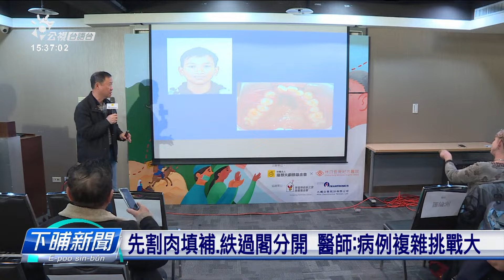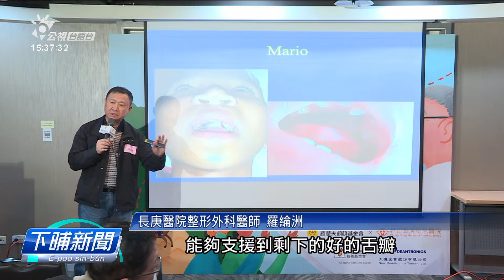印尼13歲囡仔缺喙來臺治療 手術成功展笑容 | 公視台語台 | 20240205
台灣平均一冬有三百位唇腭裂患者，這款病人，經過治療，生活攏會當正常，不過在醫療資源較缺乏的東南亞國家，真濟孩子沒法度早期治療。有一個來自印尼13歲的查埔囡仔，頂個月在羅慧夫基金會等團體的協助，來台灣治療，這個囡仔總算恢復笑容。

四節新聞 ：　逐工（每天）09:00 / 12:00 / 15:00（拜一至拜五） / 19:00